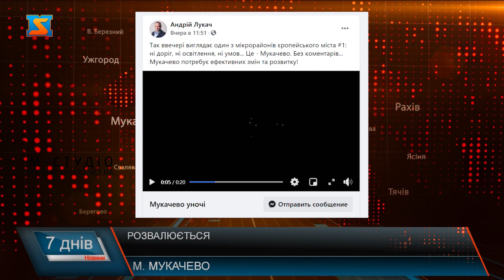Розвалюється. Занедбаний мікрорайон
Про будинки мікрорайону Франка наче забули. Мешканці у відчаї,адже їхня домівка буквально розсипається. Затоплений підвал створює чимало проблем круглий рік. Пліснява від постійної вологи нещадна до ремонтів в квартирах,а взимку, кажуть,страшний холод. Каналізаційна система протікає  – це  одна проблема,з якої виходить інша. Вода,кажуть жителі,дуже погана,навіть колір не природній,внутрішньо приймати взагалі не можна.Стіни сиплються та оголюють цеглу. Від вологості квартири та під’їзди в плісняві,цим змушені дихати люди,маленькі діти. В під’їзді гуляє вітер, мешканці забивають дошками дірки,де колись були вікна, адже тепер вони  практично відсутні. А вода як знизу,так і зверху. По стінам тече та пліснявіє – наслідок того,що протікає дах.
Квартири,що пустують служать притулком для безхатьків.  Мешканці бояться,адже туди має змогу зайти будь хто,неодноразово це ставало причиною крадіжок і хто знає що може статись ще.
Місцеві починають зневірюватись.  Не розуміють за що і кому вони платять,адже за будинком окрім мешканців ніхто не стежить. Своїми коштами та зусиллями вже  роками намагаються щось змінити,покращити,проте цього замало,проблеми потрібно усувати глобально,просто необхідна підтримка відповідних служб. Хоча мешканці звертались неодноразово до влади,до комунальних служб,проте,кажуть, дій ніхто не прийняв.Чи не щороку мешканці пишуть заяви до ІТВ сервісу,проте,кажуть,ті завжди знаходять причини для відмови.Днями мешканці знов звертатимуться до комунальних служб,а що з цього вийде – покажемо в наступних сюжетах.